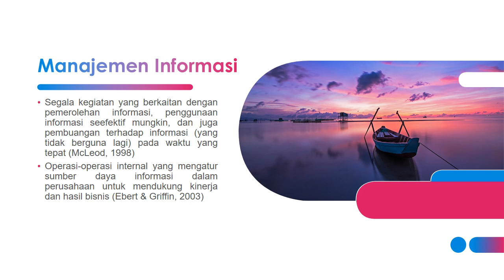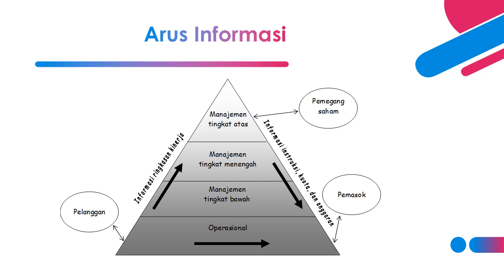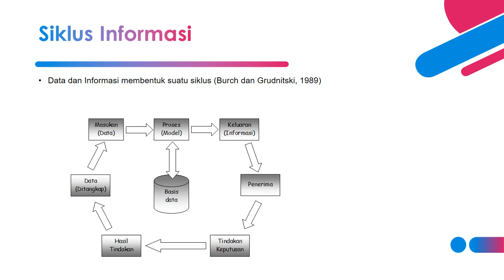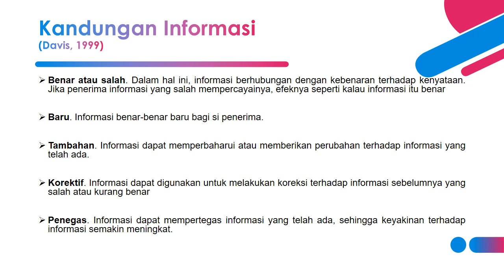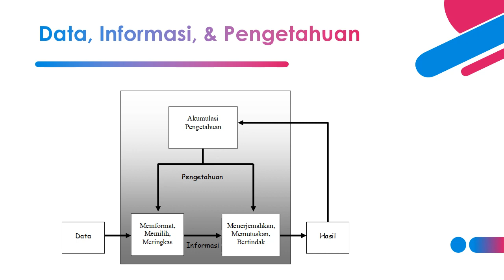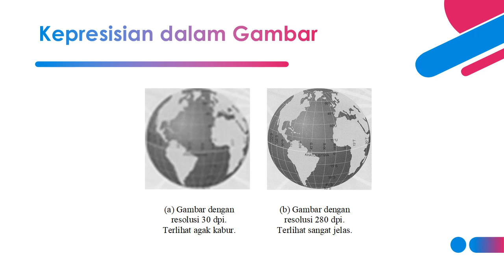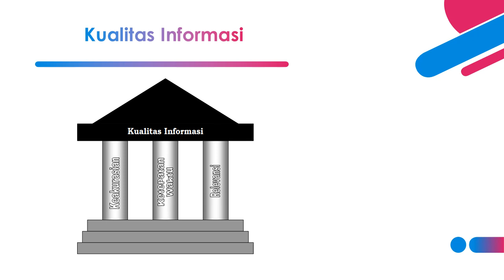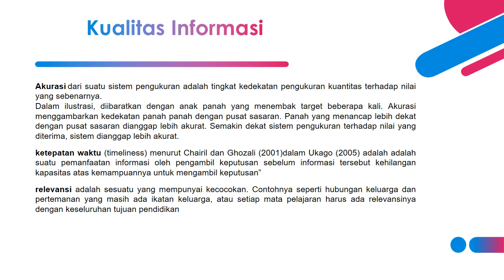Sistem Informasi Manajemen sesi 2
2.Konsep Dasar Informasi